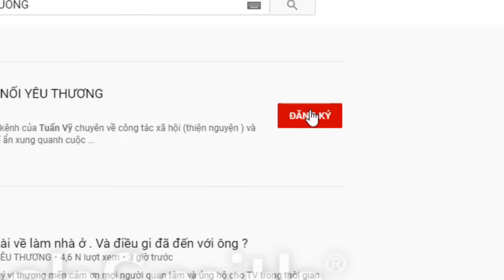NGƯỜI TRONG CUỘC CHO RẰNG ĐÂY 100 % LÀ CON CÔ DUNG.